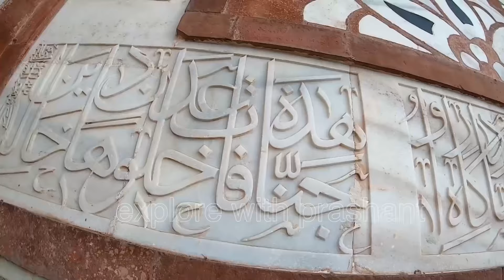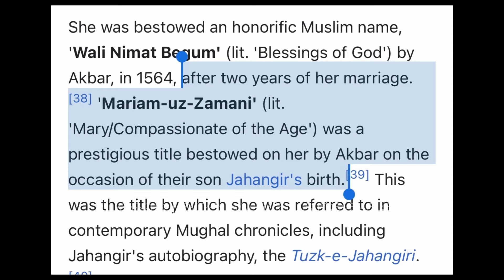सिकंदरा।अकबर का मकबरा।आगरा।ये video आपके रोंगटे खड़े कर देगा।पूरा इतिहास 10 Minutes में।Must Watch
Sikandra Tomb Of Akbar Agra Interesting Facts With Full Guide Tour Explained In Hindi